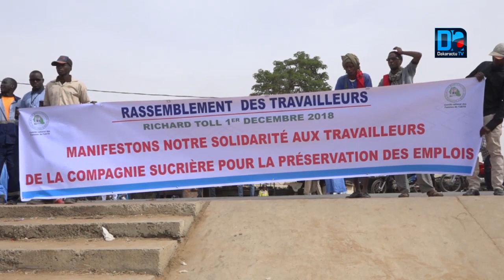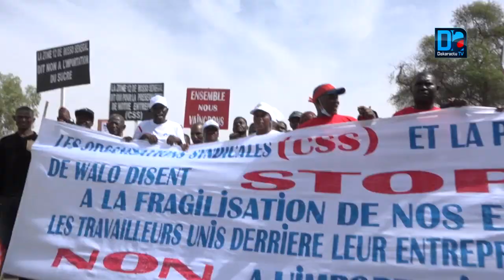Marche de protestation/Richard Toll rouge de colère : "La plus grande catastrophe économique ..."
Marche de protestation/Richard Toll rouge de colère: "La plus grande catastrophe économique est en train de se dérouler dans le walo" (Louis Lamotte)